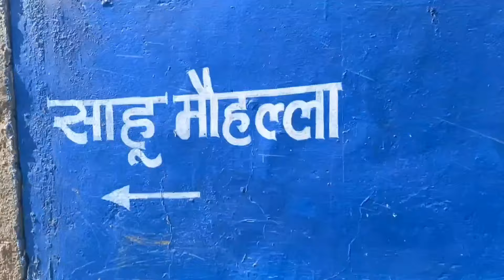Mr Beast Hide And Seek Challenge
Extreme Hide And Seek Game in The Whole Village
Hide And Seek
Hide And Seek Challenge